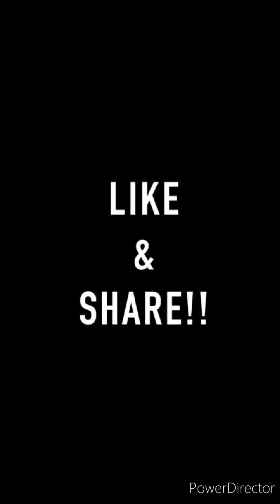Cari air bambu@poring bambo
Kalau p hutan tidak paya bawa air